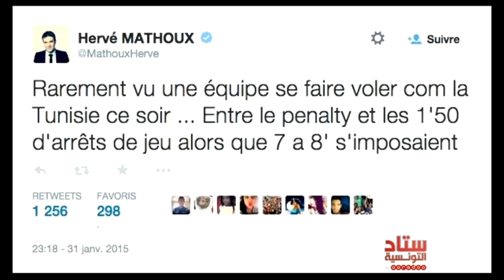Déclaration de Hayatou Apres Tunisie-Guinée équatoriale